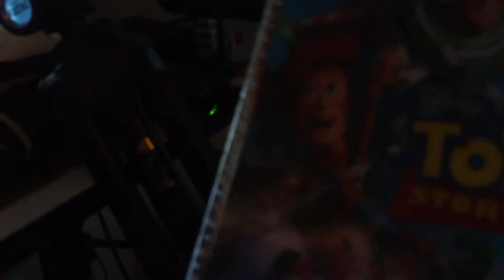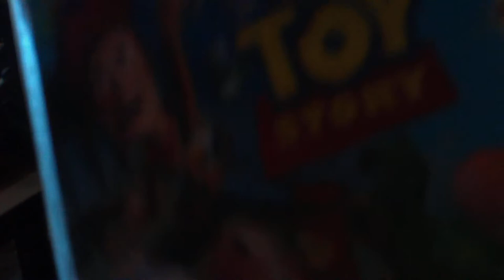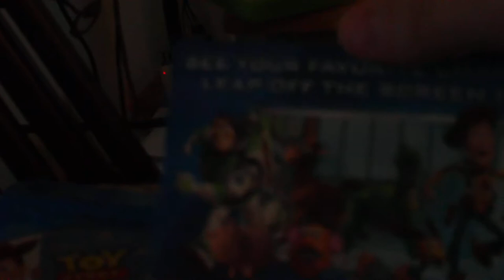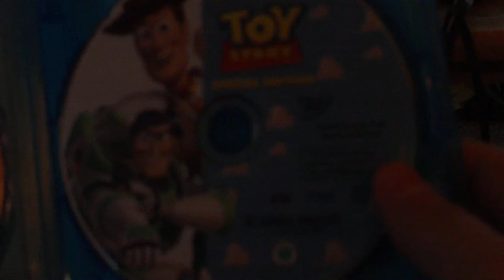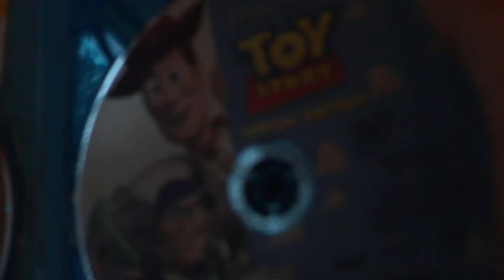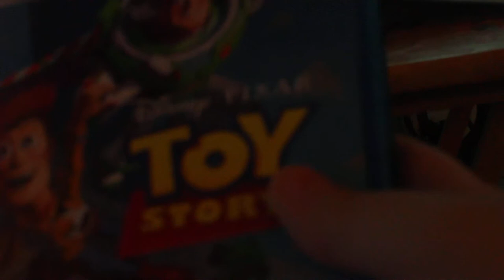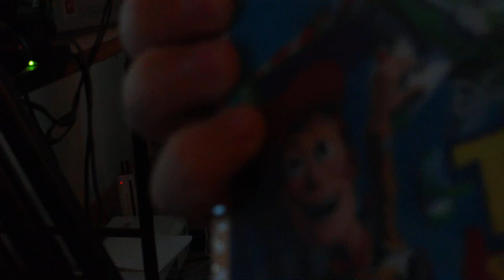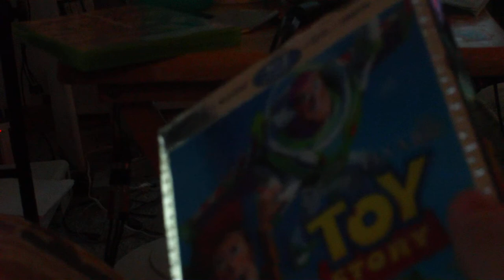Toy Story 3D/Blu-Ray/DVD/Digital Copy Combo Pack Unboxing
1984.)